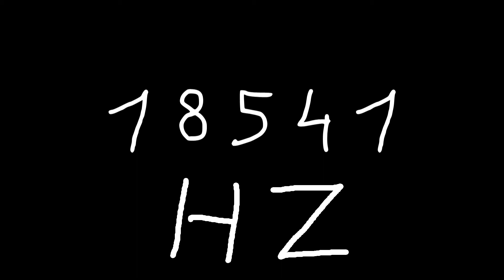18541 hz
Just sound.

chords
sounds
noise
tone
noises
tones
audio
wave
waves
sin
sine
sinus
sinoid
heart
heartbeat
resonancy